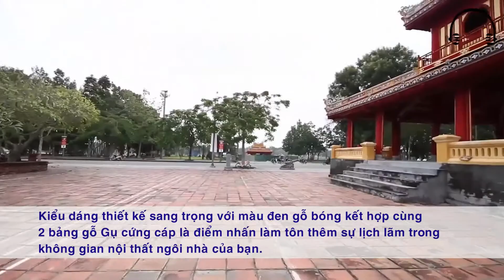ĐÀN PIANO YAMAHA JX-113 Phu Van Lau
Các chi tiết từ chốt lên dây, Pinclock, ngựa đàn, đến thân đàn. được sản xuất theo tiêu chuẩn của Yamaha - Nhật Bản.

Địa chỉ: 302 Trương Công Định - Tp.